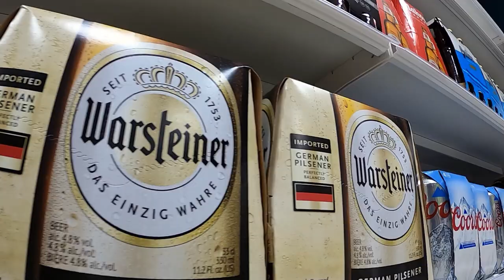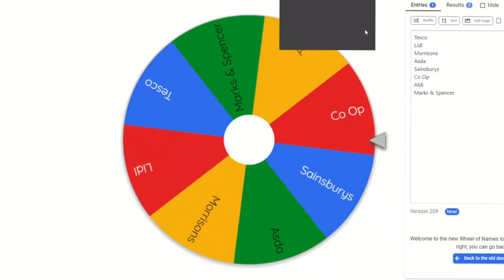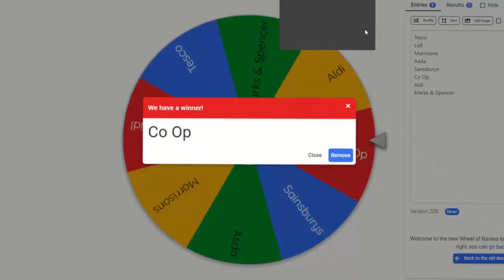BEER WARS: Brews on a Budget - Episode 1: HOME BARGAINS (UK Beer Shopping Challenge)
Hello and welcome to the first episode of BEER WARS: Brews on a Budget from the boys at The Lager Logs 🍻

Tom and Stew get ten pounds to spend and score points in 3 categories...

1. How many tins ? Who got the best value for money?
2. Variation...how many brands or styles did we manage to pick up? (no doublers!)
3. The decider...who has the most amount of liquid!

It's Scotland Versus England in the battle of the beers - who do you have your money on??

Chapters
00:00 - Introduction
00:22- Presenting... / The Rules
02:45 - Round One - Who got the best value for money?
03:18 - Stoo's Shopping
06:00 - Tom's Shopping
10:30 - Round Two - Variation
12:59 - Round Three - Who got the most litres of beer!
14:00 - And the winner is...
14:50 - In Episode 2 we're going to...
15:50 - Credits